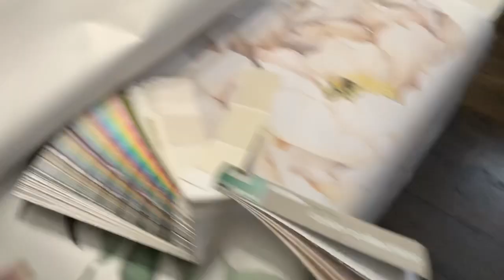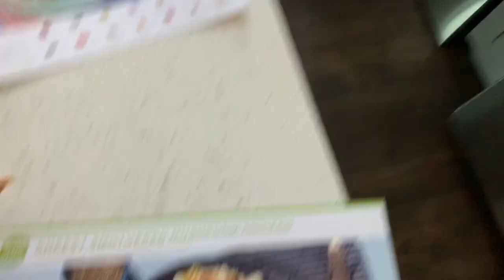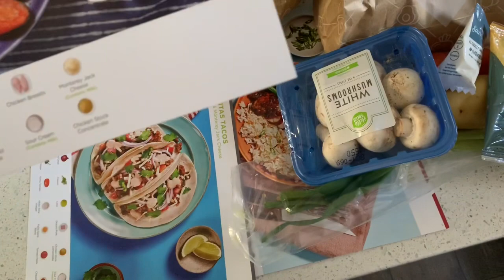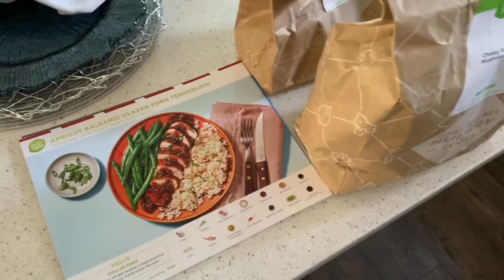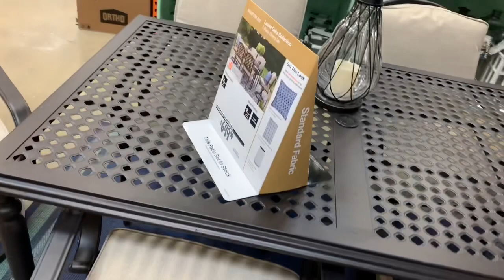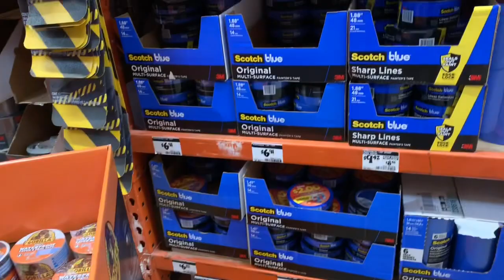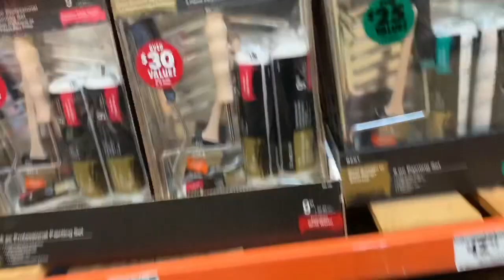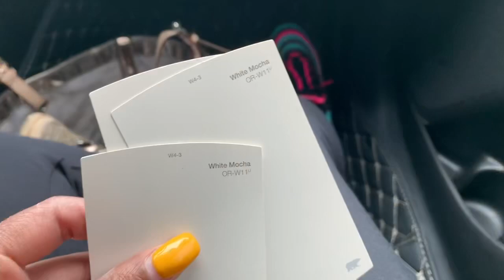PREGNANCY DREAMS CRUSHED (THANKS COVID19) 🤦🏽‍♀️ & PICKING NURSERY PAINT!! 🎨 👶🏽 🍼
PLEASE DO NOT FEEL OBLIGATED TO PURCHASE IN ANY WAY! I AM ONLY SHARING BECAUSE SO MANY OF MY WONDERFUL SUBSCRIBERS ASKED ME TO SHARE! WE APPRECIATE EVERYONE’S GENEROSITY TOWARDS OUR BABY GIRL AND WANT YOU TO KNOW THAT YOUR WELL WISHES ARE MORE THAN ENOUGH! ❤️💕

Virtual Baby Shower will be filmed at the end of April!

-Love Buttons